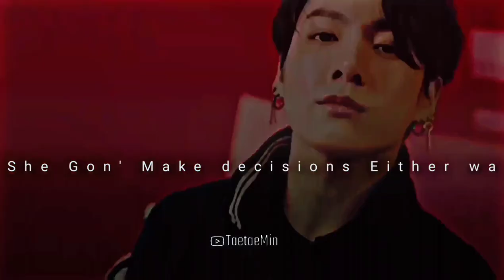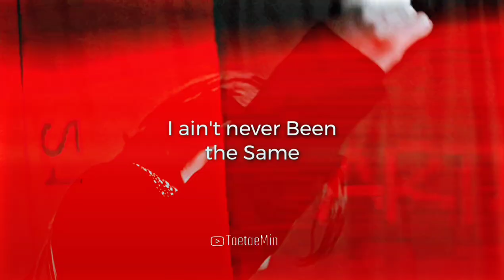JEON JUNGKOOK ❝OKAY❞ [FMV]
Hi Guys!! hope you like the video.

Happy Birthday Bestie 😘ಥ⌣ಥ Ilysm💜

Song : Okay - Chase Atlantic
Idol : Jungkook💘